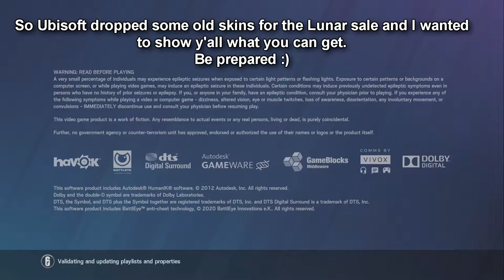BLOOD ORCHID SEASONALS ARE BACK! - Rainbow Six Siege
Grab 'em while ya can!